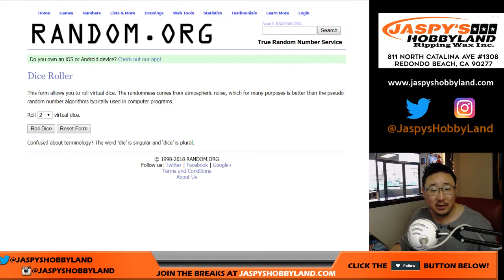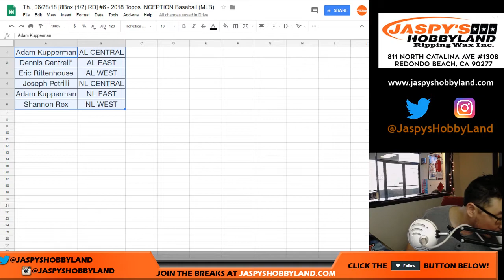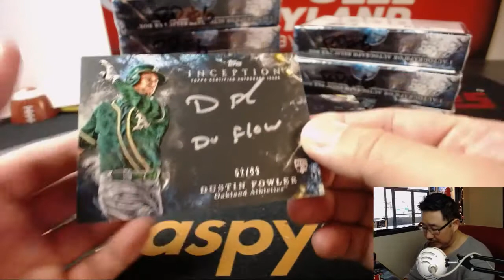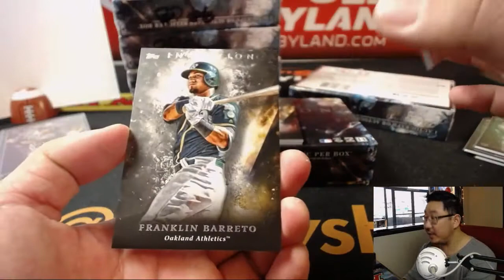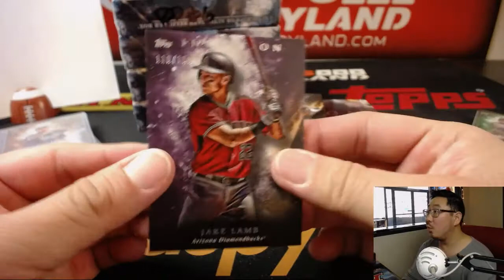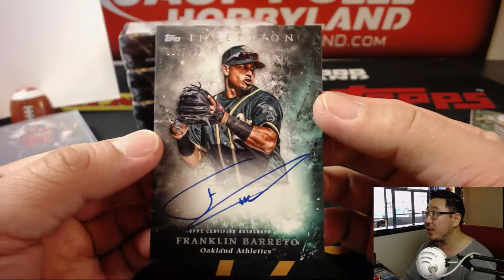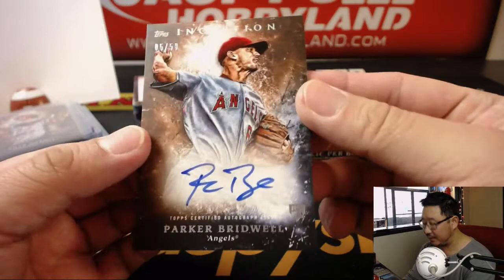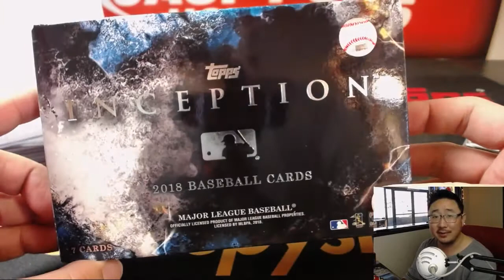Th., 06/28/18 [8Box (1/2) RD] #6 - 2018 Topps INCEPTION Baseball (MLB)